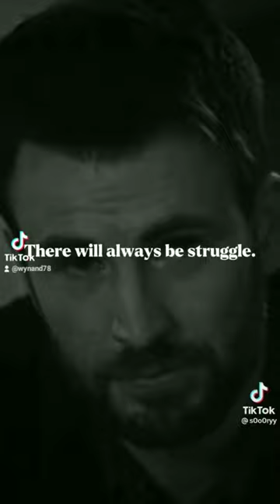30 July 2022